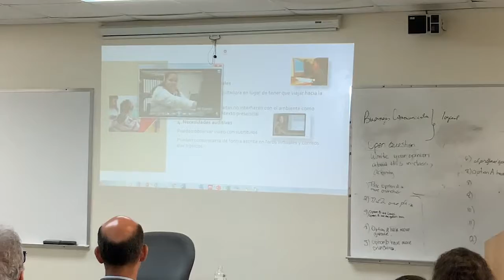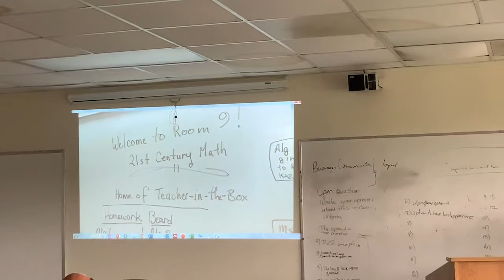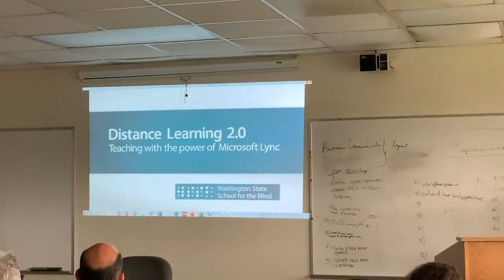Parte 5: Consideraciones de acomodo razonable y diseño universal en los cursos a distancia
Consideraciones de acomodo razonable y diseño universal en los cursos a distancia por el Dr. Edwin Vega Milán. Presentanción ofrecida en la XIV Jornada de Mejoramiento Profesional de la Universidad de Puerto Rico en Humacao.